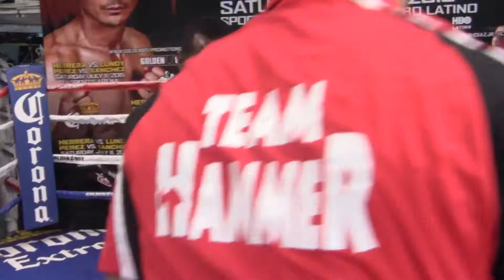Hank Lundy COMPLETE MITT WORKOUT vs Mauricio Herrrera